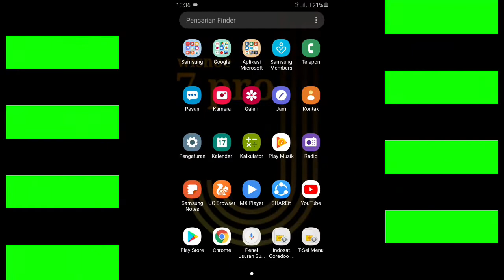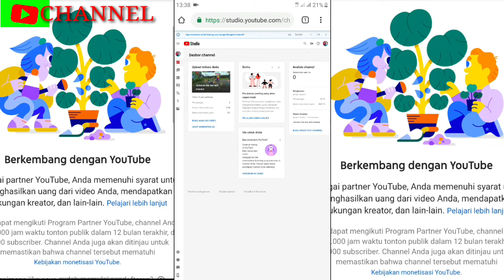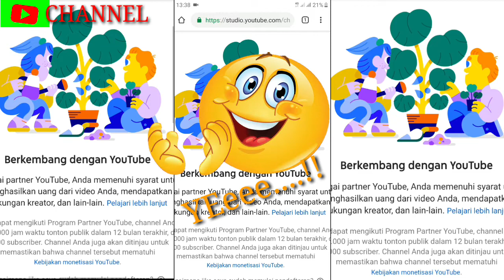Cara melihat subscriber & 4000 jam tayang terbaru 2019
4000 jam tayang
4000 jam tayang berapa view
4000 jam tayang gratis
4000 jam tayang berapa jam
4000 jam tayang adalah
apa maksud 4000 jam tayang
cara melihat 4000 jam tayang
cara mendapatkan 4000 jam tayang
4000 jam tayang adalah